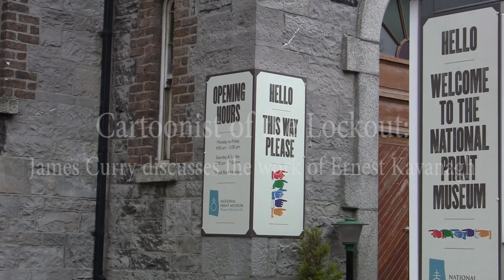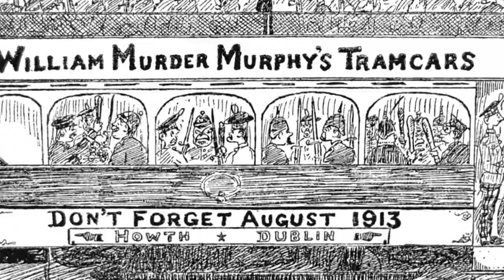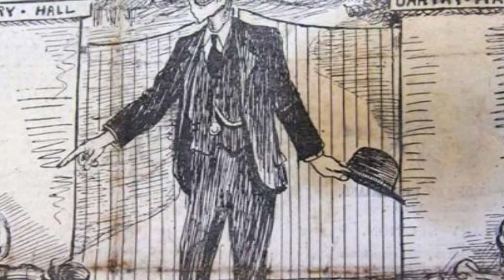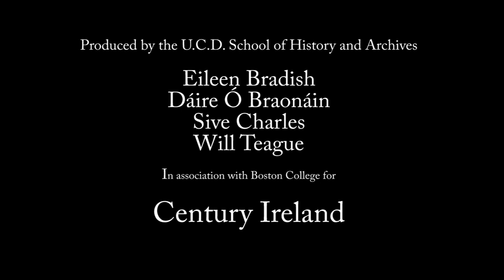Cartoonist of the Lockout: James Curry discusses the work of Ernest Kavanagh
James Curry discusses the work of Lockout cartoonist Ernest Kavanagh.